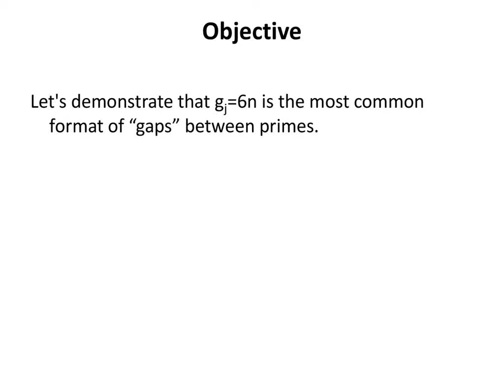“6n” the main gap between primes numbers